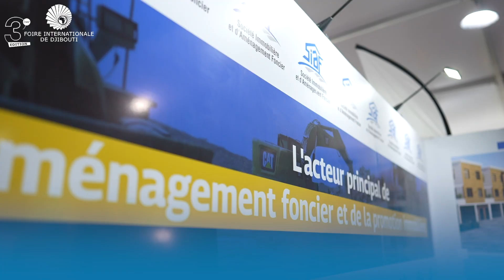Foire Internationale de Commerce 2024 SIAF __ IN'COM